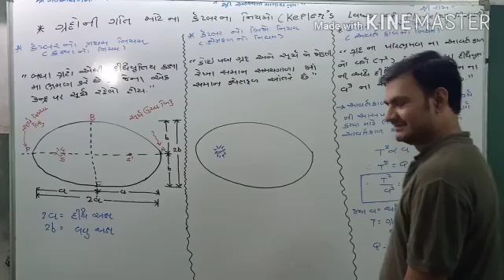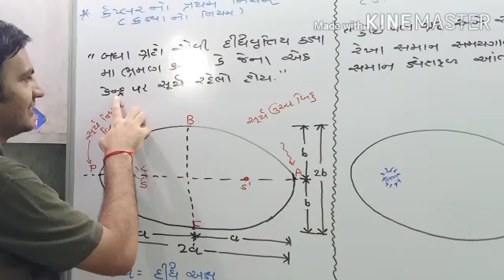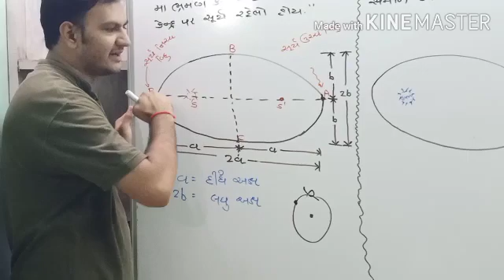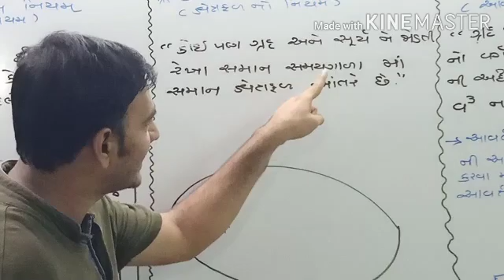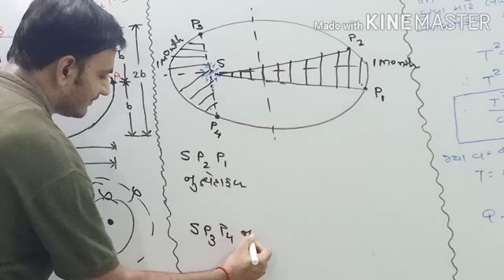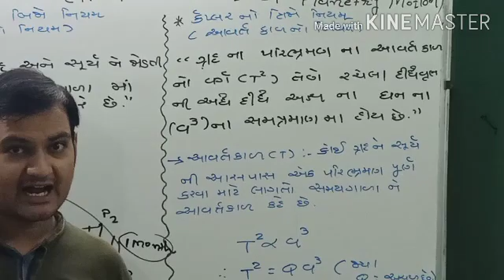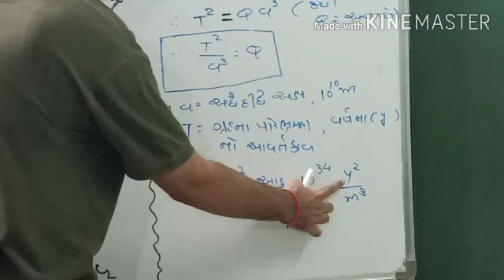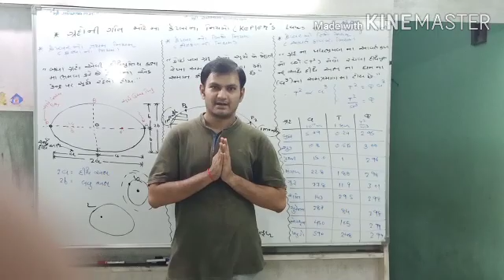Kepler's Law of planetry Motion || Ch-8 gravitational || 11 Science || Gujrati medium || Manish sir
Manish sir physics